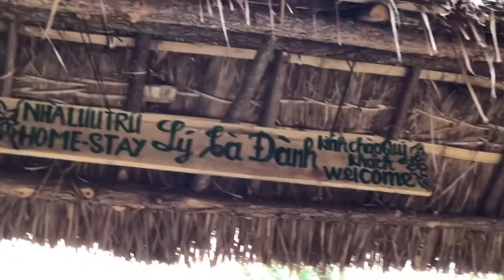Lý Đành homestay - Quản Bạ, Hà Giang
Lý Đành Homestay
Là điểm dừng chân cuối cùng sau một hành trình dài, tôi không nghĩ nơi này sẽ để lại trong tôi nhiều tình cảm đến thế. Tôi cảm nhận được sự gần gũi, mến khách và thân thiện của anh chị là rất nhiều. Mà ấn tượng nhất vẫn là những món ăn anh nấu, từ món vịt luộc, rau xào đến món thịt lợn gác bếp xào với đậu que. Đơn giản nhưng mà ngon xuất sắc, giờ nhớ lại mà tôi vẫn còn thèm. Và còn rượu ngô nữa. Mặc dù không uống được nhiều nhưng tôi cảm nhận được cái tình trong từng ly rượu của anh chị dành cho mọi người. Một bữa tối thật sự tuyệt vời với những cái cụng ly thân tình, những nụ cười rơm rả, những cái bắt tay ấm áp của anh chị. Có những con người không hề quen biết nhau: 2 chị người Canada, một cô bạn 21 tuổi cũng người Canada Chandra Manley, 3 đứa chúng tôi, anh, chị và mấy đứa nhỏ nữa, đã dần trở nên như một gia đình sau một vài ly rượu. Có những cảm xúc khó có lại lần 2 và cũng khó có thể quên được, chính là đây! Và câu mà chúng tôi hay nói với nhau là: "Nhà anh Đành mà, có gì mà ngại!". Thật sự thương lắm, nhớ lắm và chắc chắn là tôi sẽ quay lại nhà anh chị một lần nữa, vì cái tình cảm này quá lớn, quá ấn tượng và quá đặc biệt!
🇻🇳 Nam Dam Village, Quan Ba Commune, Quan Ba District, Ha Giang Province, Viet Nam - March 2019